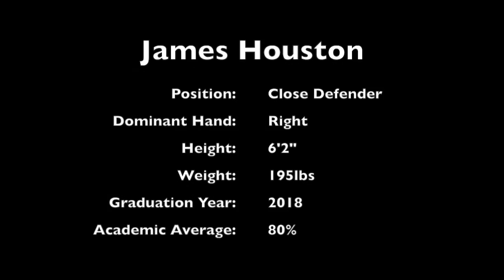James Houston EDGE 2018 - close defense - highlights from Spring & Summer 2016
James Houston 2018 - close defense - highlights from Spring & Summer 2016